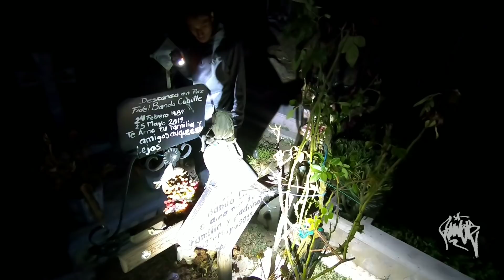Jamas Entres Así En Un Panteón La Peor Idea